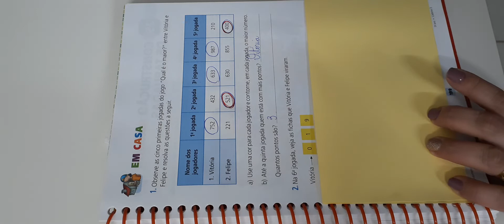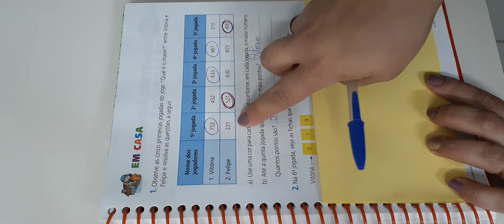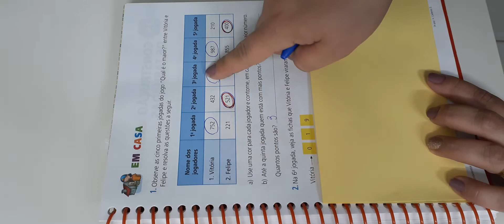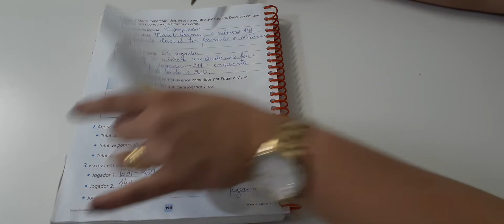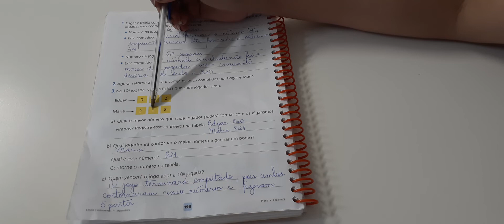3º ano - 21/08